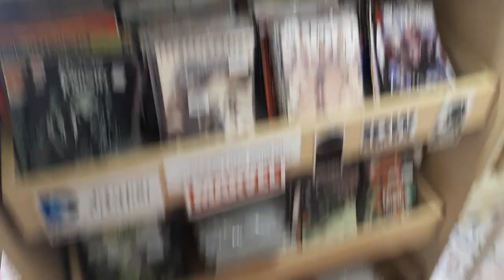Dazzie's Comic Book Hunting Adventures 4 - Bristol Oxfam Charity Shop!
This place has been great to me for comic books!